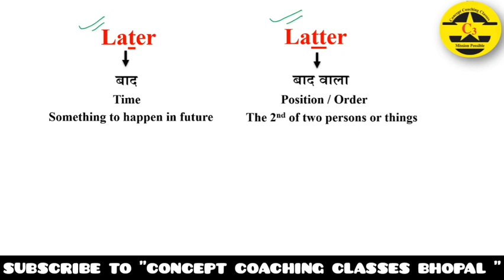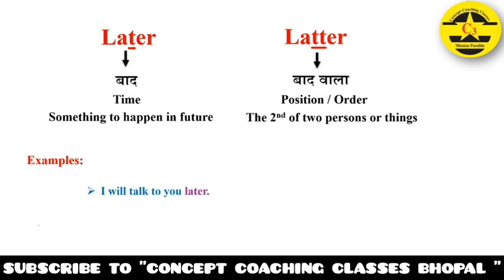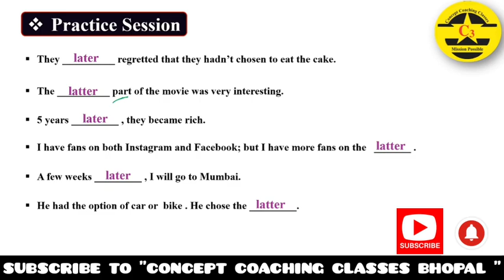"LATER" vs "LATTER" || Confusing words || Homophones|| By Nivedita Ma'am